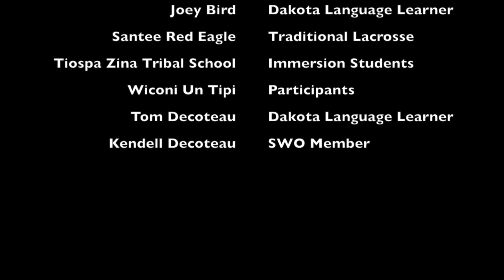Traditional Games || Sisseton Wahpeton College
A collaborative project between Sisseton Wahpeton College and The American Indian College Fund on the importance of traditional games in modern society.